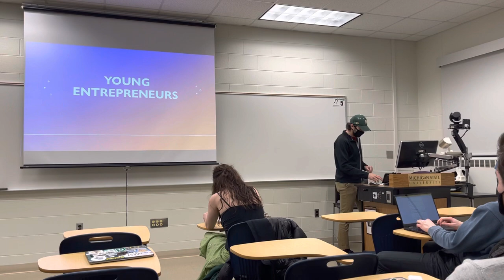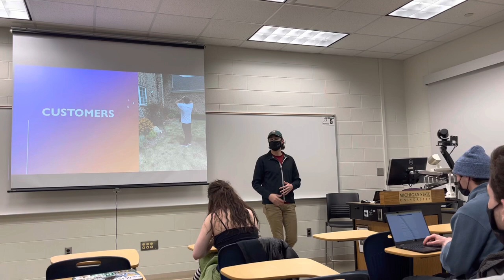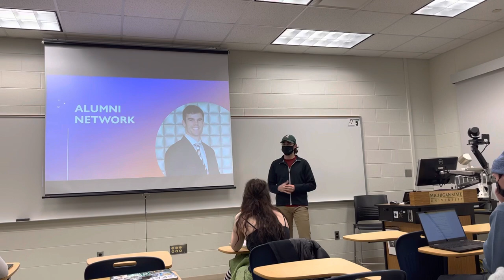COM CLASS SPEECH